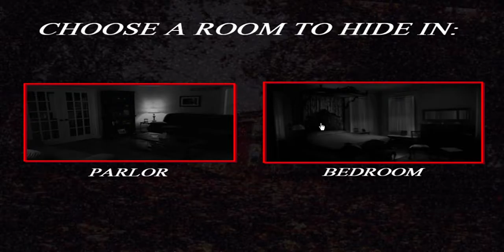Five Nights at Wario's: Return To The Factory 2: The McRoy House #2 (Kitchen Route)